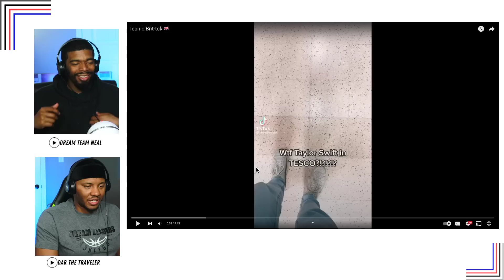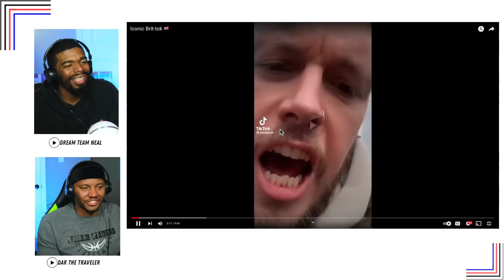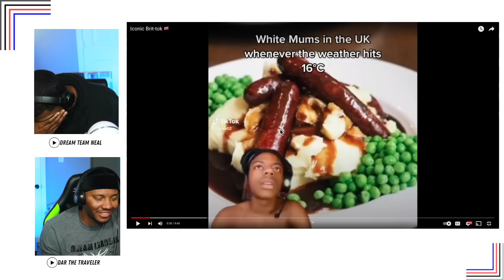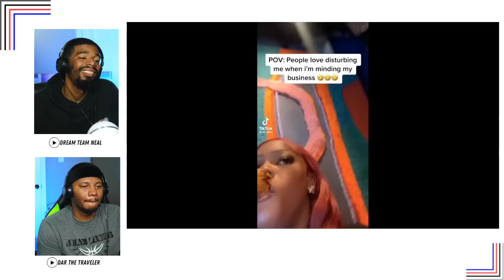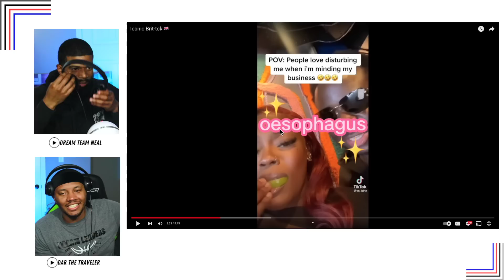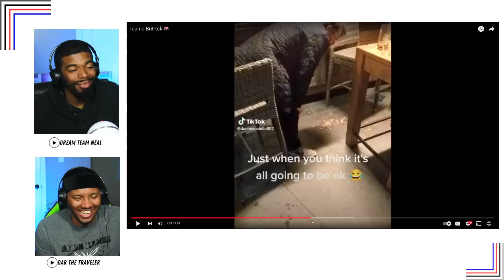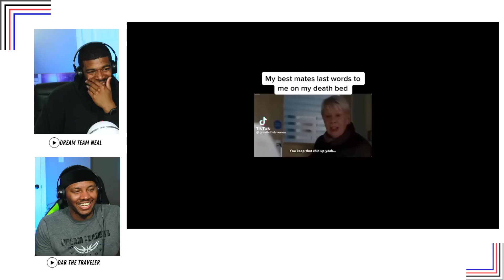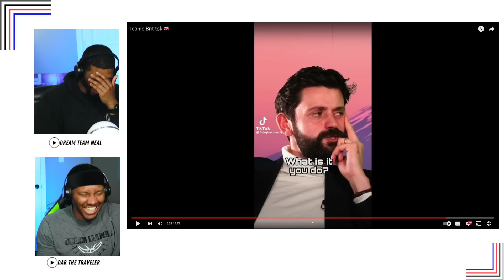AMERICANS REACT To ICONIC BRITISH TIKTOKS! Hilarious!